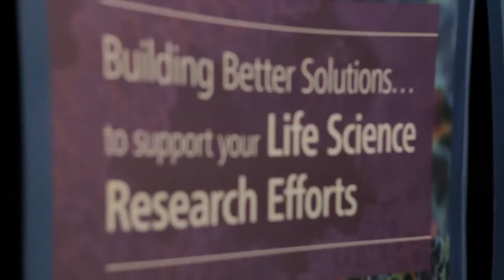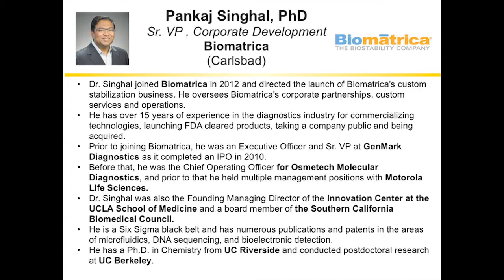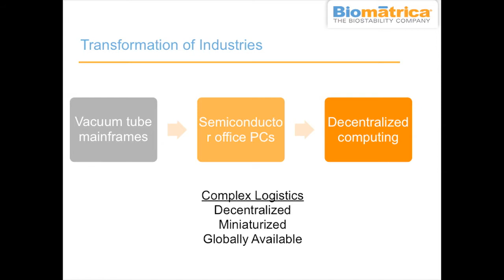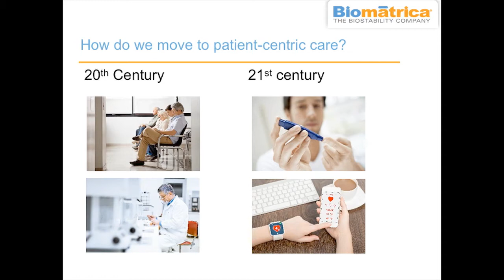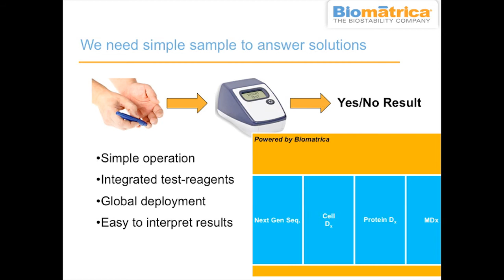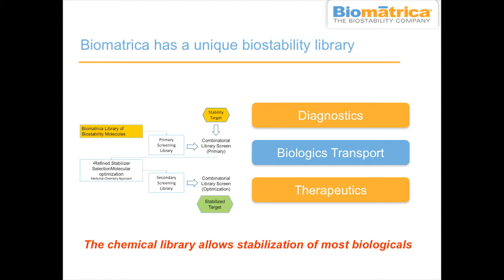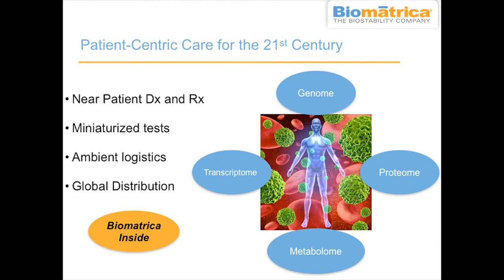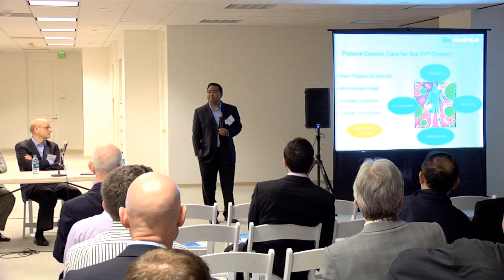BioMatrica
SoCalBio - Future of Molecular Diagnostics event